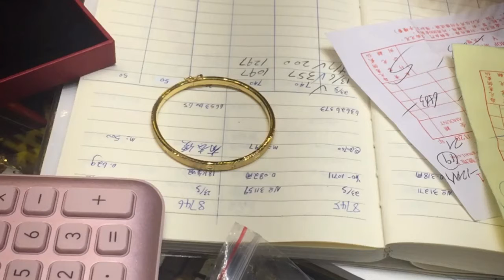Time is Gold